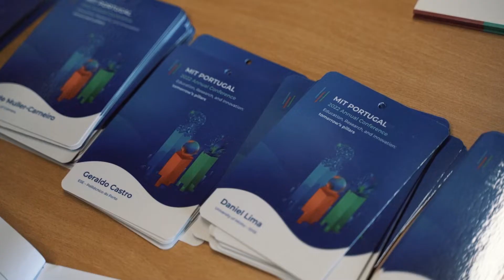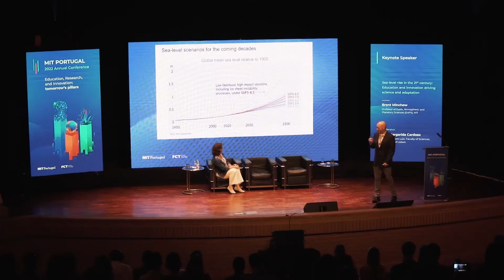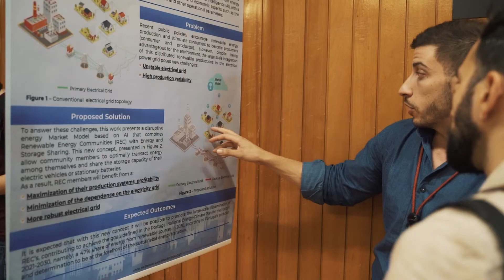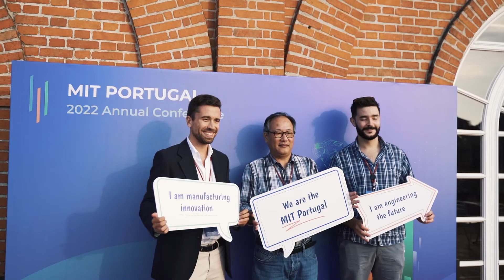2022 MPP Annual Conference Wrap-Up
The MIT Portugal Program held its Annual Conference on September 20th at Aveiro Congress Center. Under the motto “Education, Research, and Innovation: tomorrow’s pillars” the MPP Annual conference sought to discuss the importance of science and technology and its pillars, namely research, education, and innovation for building the future and to clarify all the contributions that the MIT Portugal Program has been making in these areas.

Here are some of the moments that mark the day! We had a great time together.